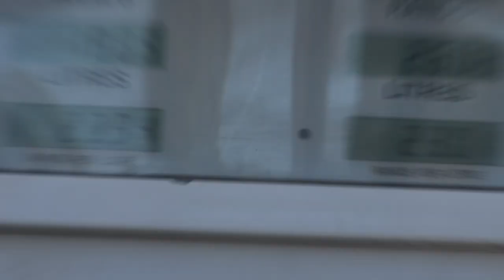Fun Road Trip To Cradle Moon & The Upside Down House | Weekend Vlog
We went on a road trip to Cradle Moon Conservancy & The Upside Down House in Haarties with our friends and our kids. The black hole on the ceiling of the upside-down house is rather trippy. Come with us on our road trip and enjoy!